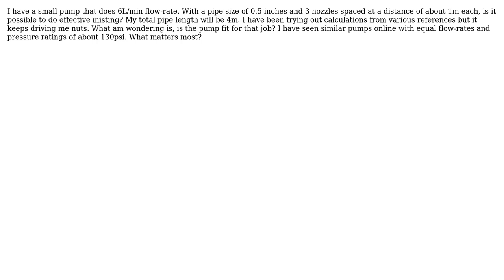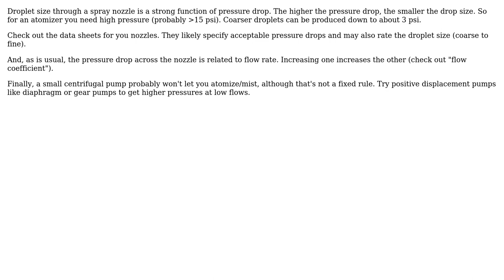Can a small pump be good for atomizing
With thanks & praise to God, and with thanks to the many people who have made this project possible! | Content (except music & images) licensed under CC BY-SA | Music | Images & others | With thanks to user ericksonla user Astroguy Pasa and the Stack Exchange Network Trademarks are property of their respective owners. You are responsible for your own actions.